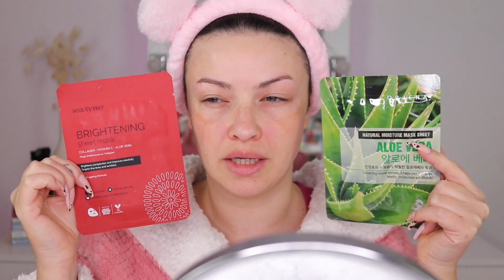My skin care "routine" .. am I doing too much? 🫢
✨ Open me!! ✨

Check for subtitles.

Hi cuties 😘 I haven't filmed a skin care routine in a long time so I though to share my recent routine .. even though in the video I said I'm being super honest that I don't do this on a daily so I wouldn't necessarily call it a routine but when I do the whole shebang I do follow all the steps shown in today's video 🤭

• Products used:
Garnier BIO lemongrass face wash
The Ordinary AHA 30% + BHA 2% Peeling Solution
Face Halo
Beauty Formulas Tea Tree Deep Cleansing Nose Pore Strips
Fresh Beauty Rose Face Mask
Flawless Facial Hair Remover for Women
Nose Hair Trimmer
Good Molecules Hyaluronic Acid Serum
Verso. Eye Cream Extra Nourish
Shiseido - BIO-PERFORMANCE SKIN FILLER Infill serum
Revolution Skincare Vanilla Lip Sleeping Mask